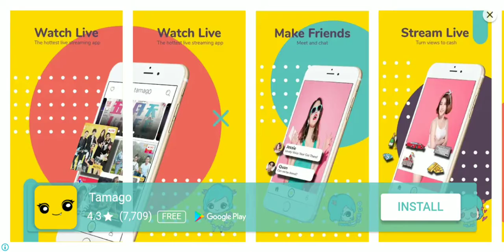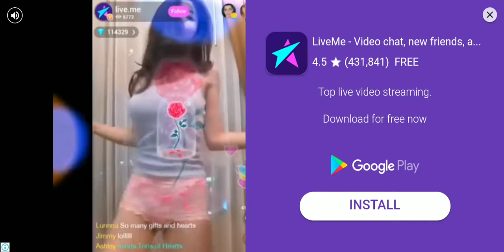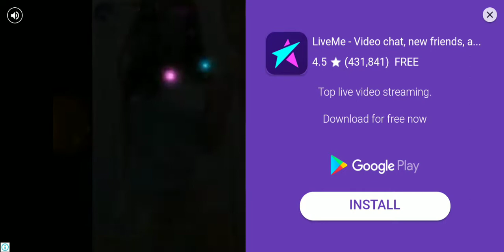CRUSHING bodies until Hot Dance!??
Hot babe..